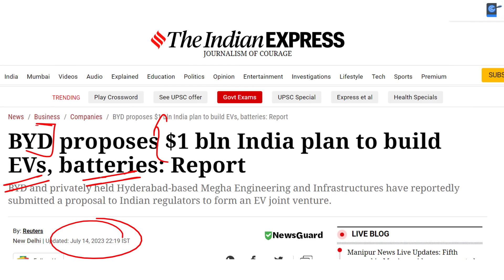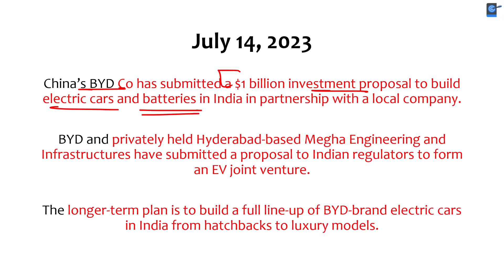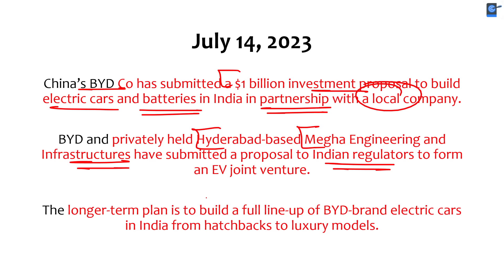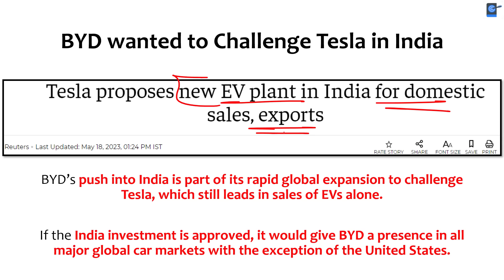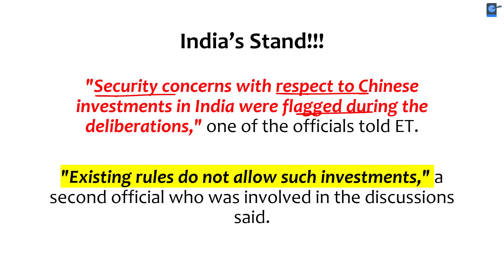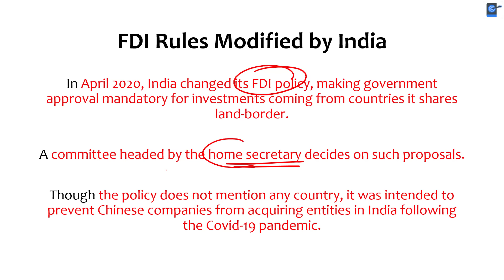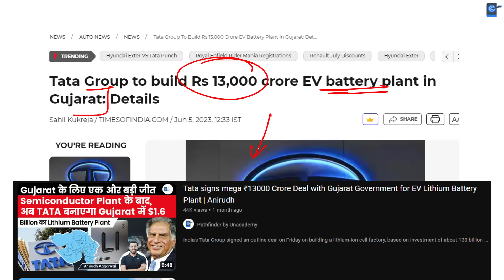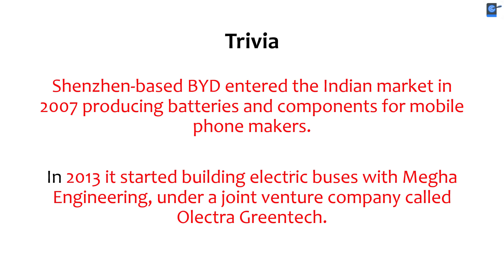India Shuts Down China Entry | India Rejects Chinese BYD Motors Plan to Build $1 Billion EV Plant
Unacademy Learner App Benefits:

1. Learn from your favourite teacher
2. Dedicated DOUBT sessions
3. One Subscription, Unlimited Access
4. Real-time interaction with Teachers
5. You can ask doubts in a live class
6. Limited students
7. Download the videos & watch offline"